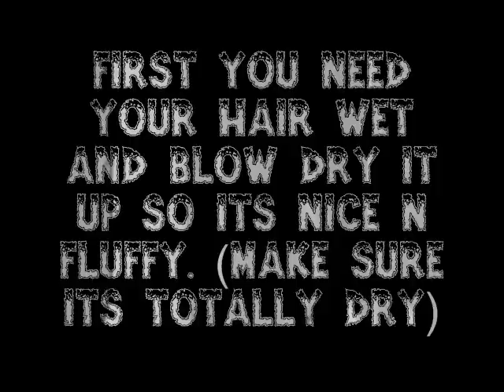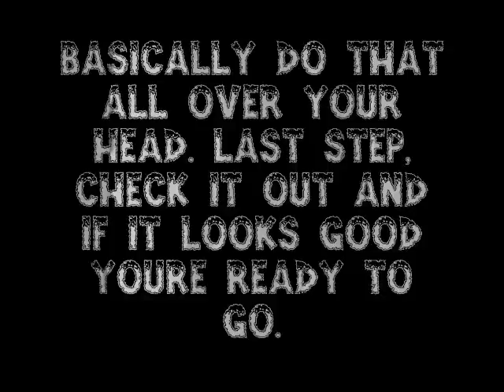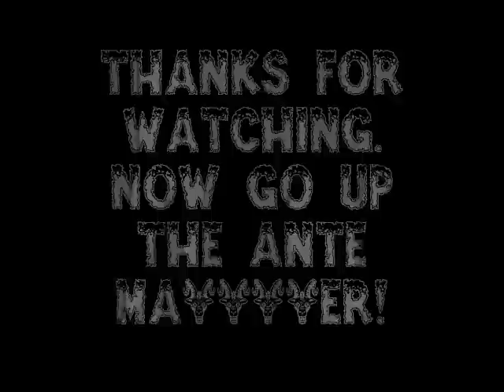How to spike YOUR hair MY way using Got2beGlued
a quick lil vdeio on how to make your hair spikey all over. the song in the video is by TOXIC NARCOTIC and its called ASSHOLE. lemme know how this works for you!